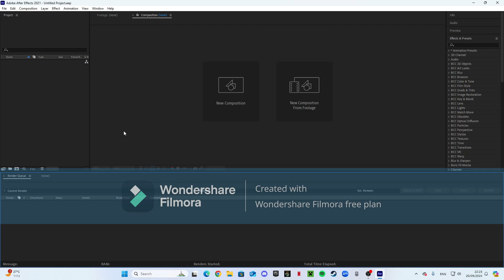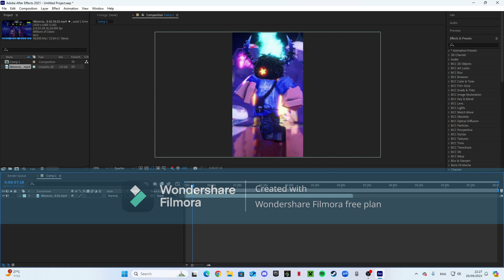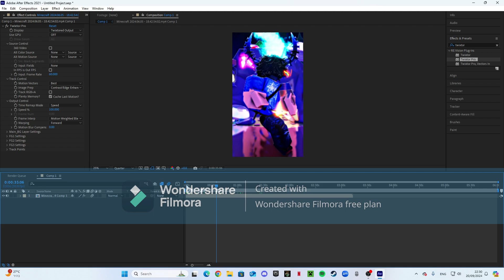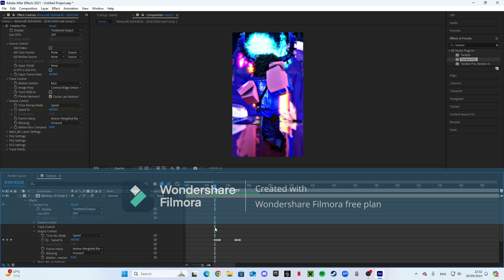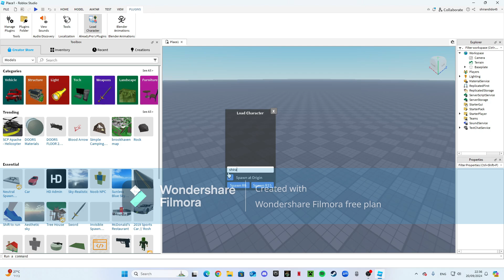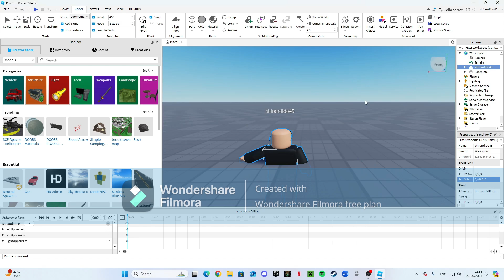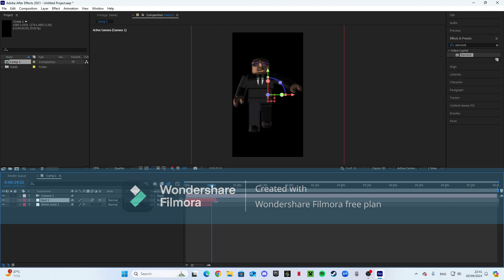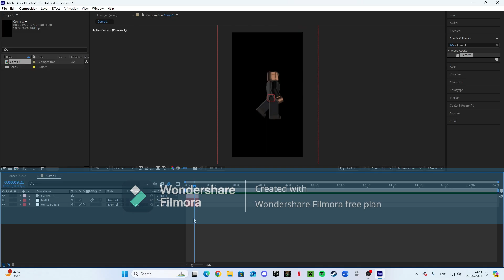מדריך לאיך אני עורך!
קישור להורדת אפטר אפקטס במחשב
קישור להורדת האפקט של התלת מימד